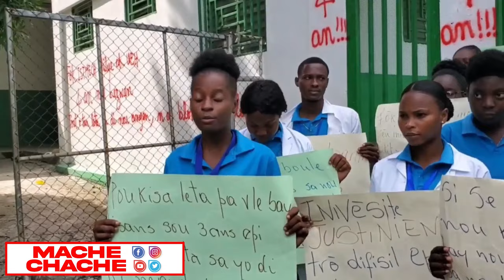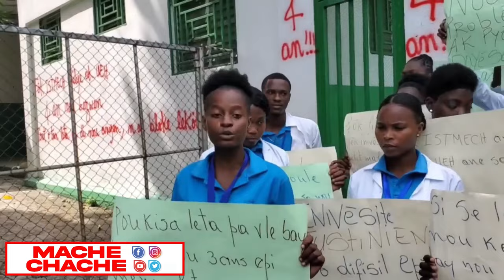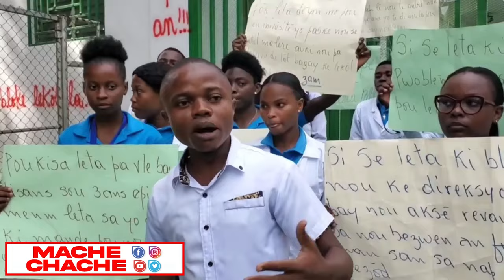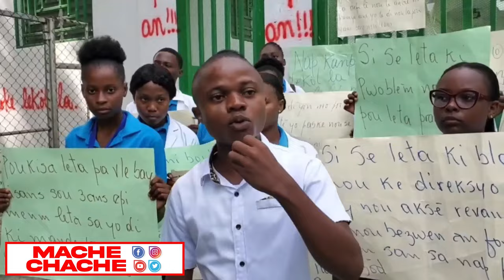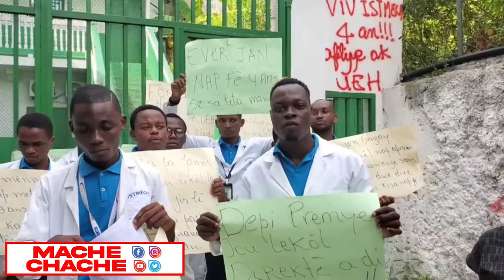POLISYE KENYA YO RESI MONTRE SA YO VINN FÈ AN HAITI VREO BONDYE KISA NOU FÈ NAP PEYE